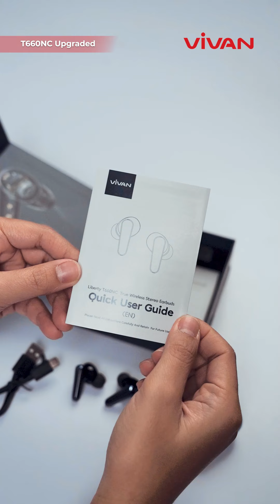VIVAN TWS T660NC fitur lengkap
VIVAN adalah produk yang menyediakan berbagai aksesoris gadget, aksesoris komputer dan action camera dengan kualitas terbaik serta garansi resmi.

Dapatkan berbagai produk VIVAN dengan garansi resmi 1 tahun dari PT WOOK GLOBAL TECHNOLOGY.